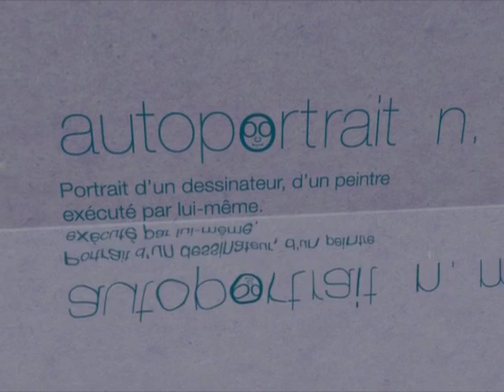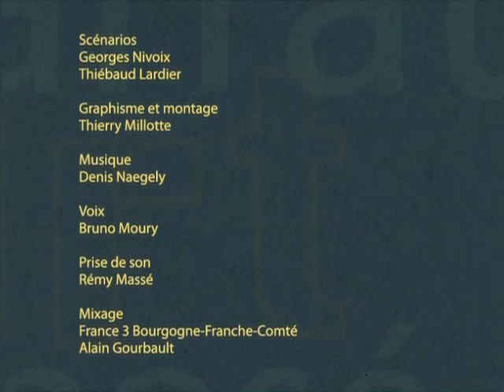Les dico d'Art